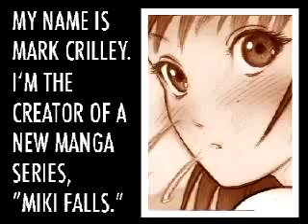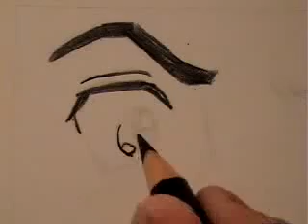100種眼睛的畫法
你有看過幾種@@